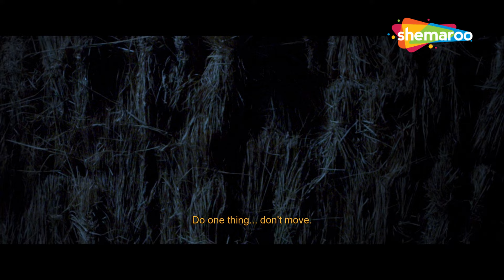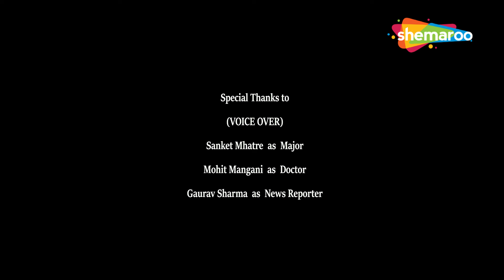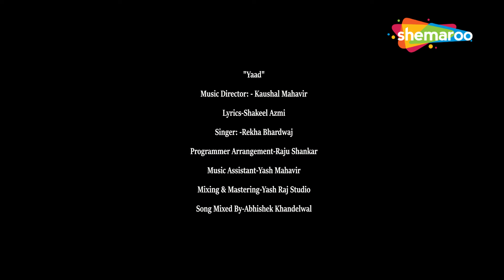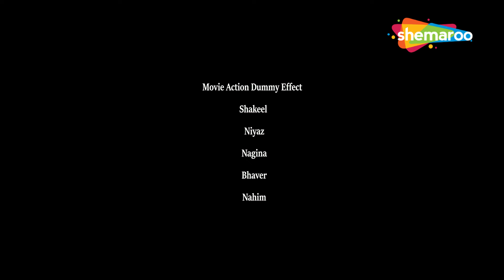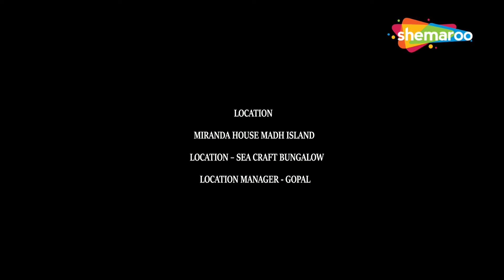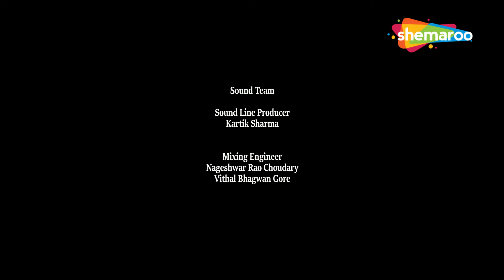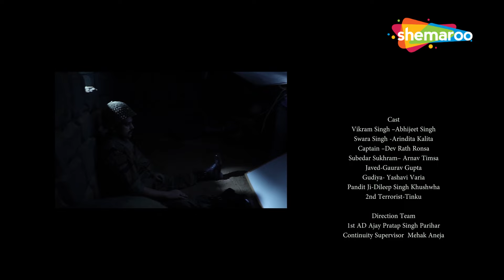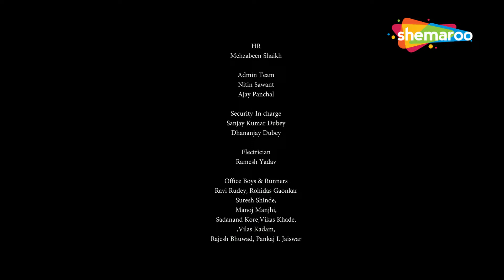देखिये इंडियन आर्मी की बहादुरी और जज़्बे की सच्ची कहानी - BUNKER FULL MOVIE PART 1 - Patriotic Movie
Lieutenant Vikram Singh is a lone survivor in a secret Bunker at the LOC which was hit by a mortar shell during the ceasefire violation. Faced with endless difficulties and mental trauma of missing his wife and daughter whom he has not met for eight months, Vikram must fight panic, despair, and delirium while fulfilling his duty, all this as he awaits a rescue that might not arrive in time.

Bollywood Comedy
Follow us on: